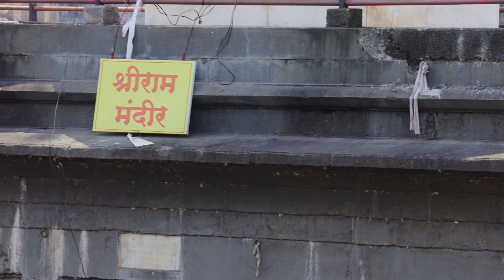Panchwati nashik (पंचवटी नाशिक )nashik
Panchwati nashik (पंचवटी नाशिक )nashik vlog ganga devi durganashik citynashik city viewnashik city amazing factsnashik city tourist placesnashik city maharashtranashik city video